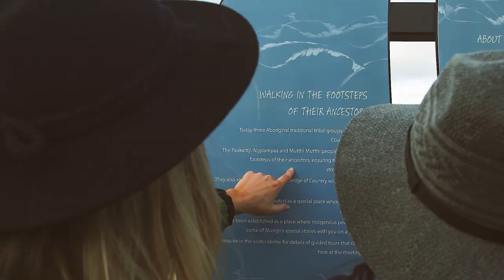Mungo National Park - An ancient Australian outback frozen in time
Mungo National Park is so unlike anywhere else in Australia you could be forgiven for thinking you’ve arrived on Mars. Rich in Aboriginal culture and history, Mungo is home to the most significant human remains ever discovered in Australia - Mungo Lady and Mungo Man - at over 42,000 years old.

Part of the Willandra Lakes Region World Heritage Area, this outback landscape was once filled with huge lakes.

Learn more about this ancient place with a guided tour of the Miungo Lunnettes, Walls of China and stay in the historical Mungo Shearer’s Quarters or camp under the stars at Belah Campground.

This unique adventure will need some extra planning though.

Share your adventures with NSWParks